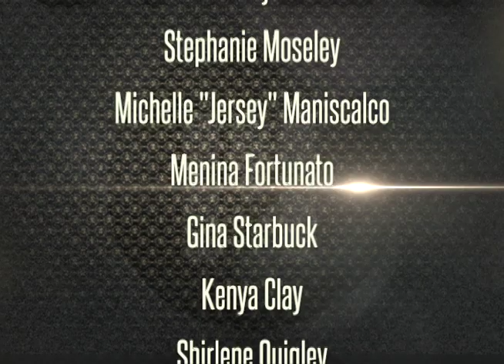Choreographer's Ball Carnival - "What About That" - Janet Jackson - Choreography by Menina Fortunato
Dancers
Jason Beitel
Tammy To
Michelle "Jersey" Maniscalco
Gina Starbuck
Menina Fortunato
Shirlene Quigley
Michelle Clow
Cynthia Orozco
Chali Jennings
Kadee Sweeney